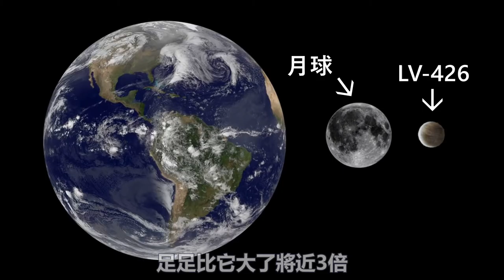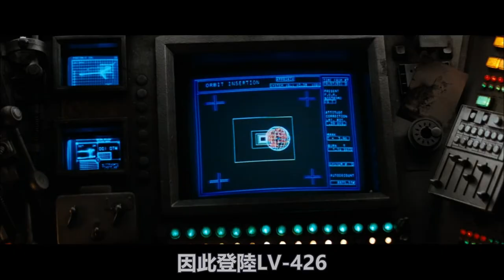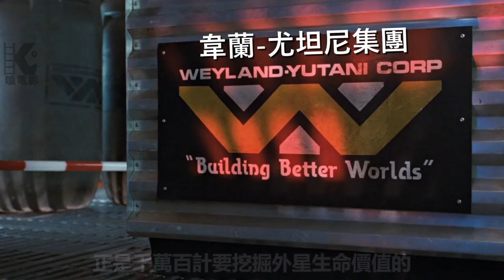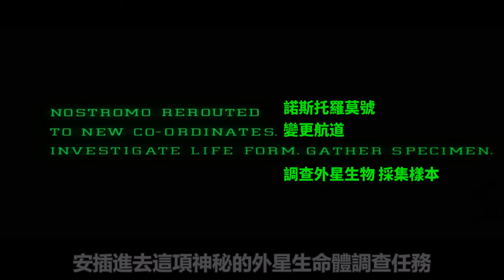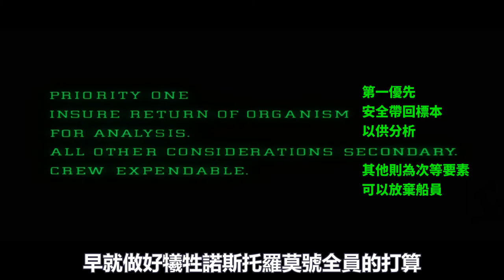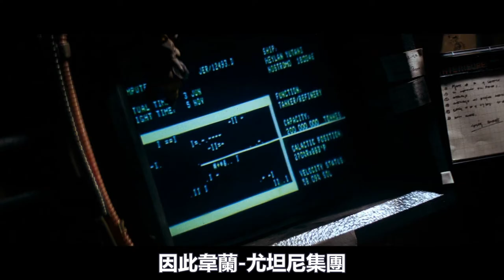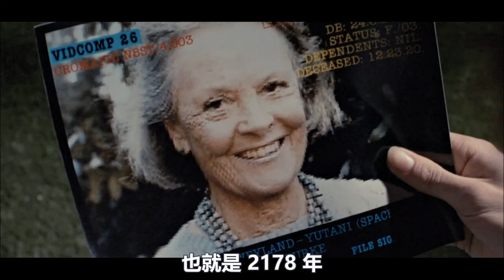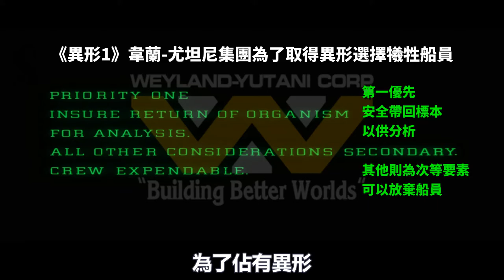異形的起源地 ‖ 蕾普利女兒大戰異形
影片將為大家講解：
1. 作為人類與異形第一類接觸的舞台，LV-426是一顆什麼樣的星球，被韋蘭-尤坦尼集團發現及殖民後，它又有了什麼轉變。
2. 為什麼工程師飛船會出現在這顆星球上？
3. 這艘飛船那段詭異莫測的信號數百萬年不間斷地向宇宙傳送，原因究竟是什麼。
4. 在第二部《異形》電影之後，LV-426以及這艘工程師飛船又發生了什麼驚天動地的事情。